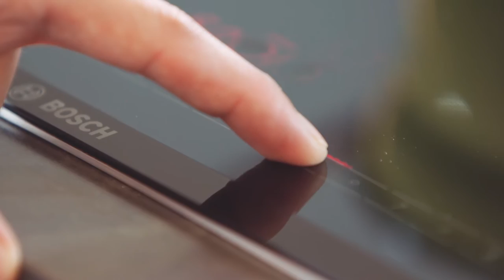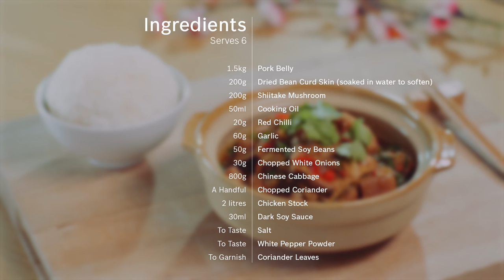Stewed Pork Belly with Beancurd Skin Recipe - Cooking with Bosch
Delicious, soft and flavourful pork belly paired with dried beancurd skins and beans.

Ingredients
1.5kg Pork belly – Cut into chunks
200g Dried beancurd skin – Soaked and softened in water
200g Shiitake Mushrooms - Sliced
50ml Cooking Oil
20g Red Chilli – Sliced thinly and deseeded
60g Garlic - Blended
50g Fermented Soy Beans - Blended
30g White Onion - Blended
800g ‘Bak Choy’ (Chinese Cabbage)
2 Litres Chicken Stock
30ml Dark Soy Sauce
To Garnish Coriander Leaves

Get your evergreen dose of lifestyle inspiration (recipes, articles, and tips)